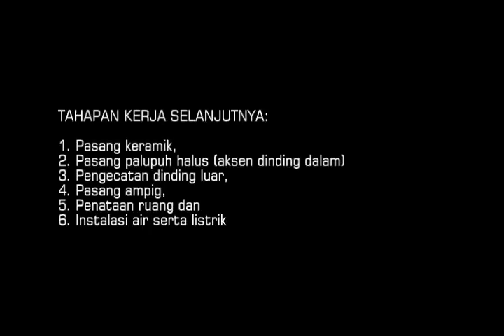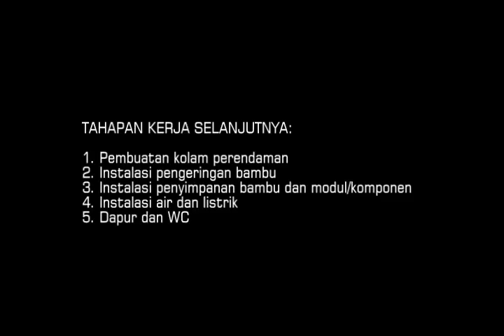BANGUNAN BALE PINTER DAN BENGKEL AWI - Progres Program Bambu DPKLTS @Cigalontang Mei 2011